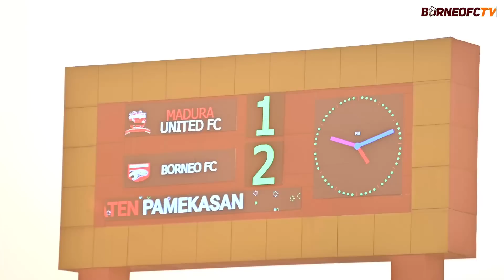Mental Berbicara, Kudeta Puncak Klasemen dari Madura | Dibalik Layar Madura United vs Borneo FC